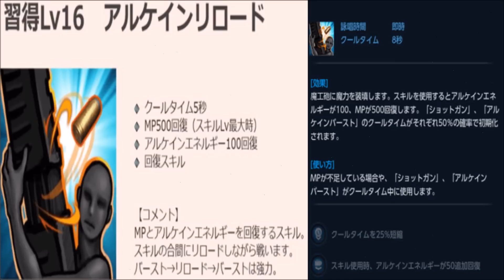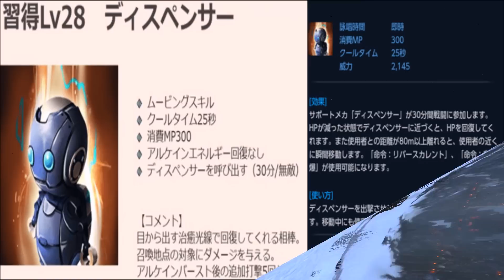【TERA】ヘビーガンナー（Heavy Gunner/Arcane Engineer ）スキル動画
【TERA】盾精進中

新しい職、ヘビーガンナーのスキルをまとめてみました。

重装備の遠距離の割には回避スキルも豊富なので
死ににくいですね。

後方をうまく取れるように練習しましょう！

スキルについての記事は下記を参照してください

TERA　ヘビーガンナーのスキルをまとめてみた！

[TERA] Heavy Gunner (Arcane Engineer) skills video

New job, and I tried to summarize the skills of heavy gunner（Arcane Engineer ）.

Since the distance of the split of heavy equipment avoidance skills also rich
It is hard to death.

Let's practice to take a backward well!

About skills please refer to the following

I tried to summarize the skills of TERA Heavy Gunner（Arcane Engineer ）!